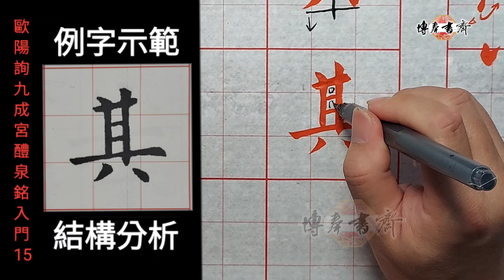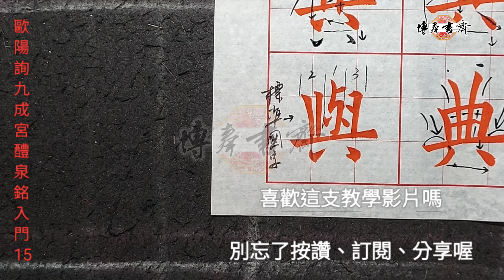歐陽詢～九成宮醴泉銘入門 15